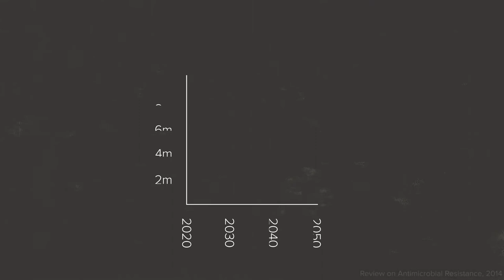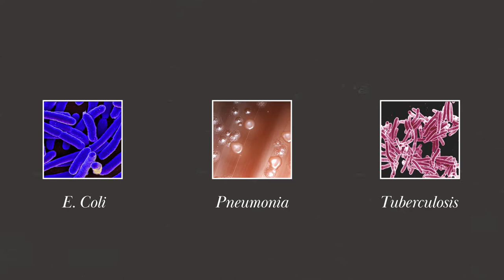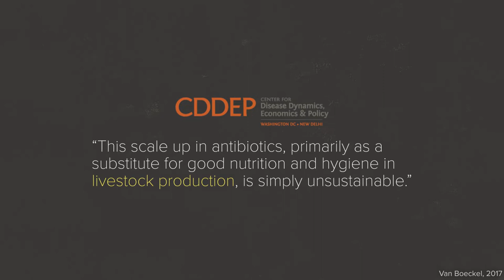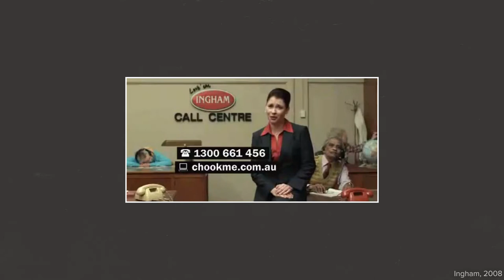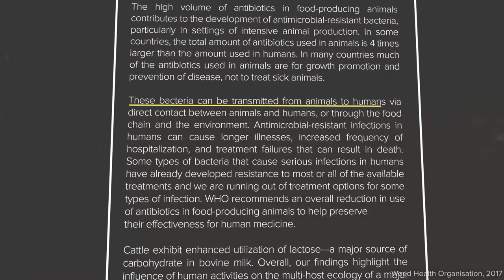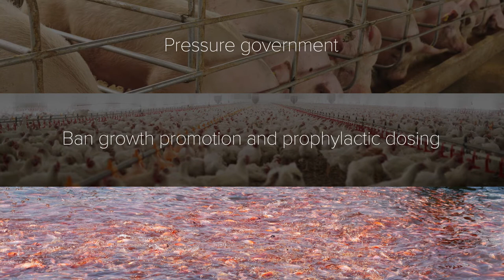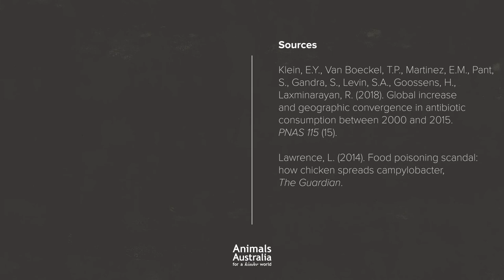How factory farms help create antibiotic resistant superbugs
The rise of antibiotic resistant bacteria, or superbugs, has got many of the world’s leading public health organisations very worried. And while antibiotic resistance can be partially traced back to the medical system, there’s another culprit that many people don’t know about: animals and factory farming.